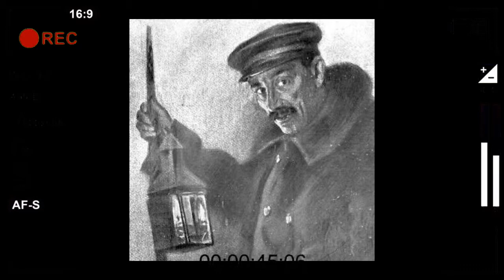Historia de los serenos